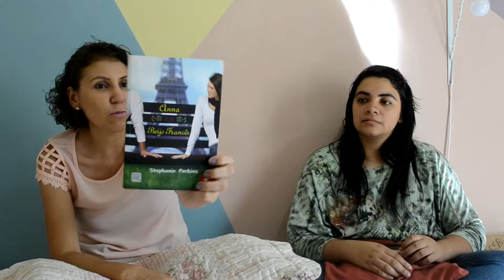Anna e O Beijo Francês Resenha com Alice Ribeiro RESENHA [ANA PAULA CANDIDO ~ BLOG MUDEI DE IDEIA]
Sabe o que acontece quando sua amiga te empresta um livro que ela gosta muito e que você também apaixona por ele? Vocês gravam uma resenha juntas! Confira!

Livro: Anna e o Beijo Francês
Autor:  Stephanie Perkins
Editora: Novo conceito
Páginas: 288